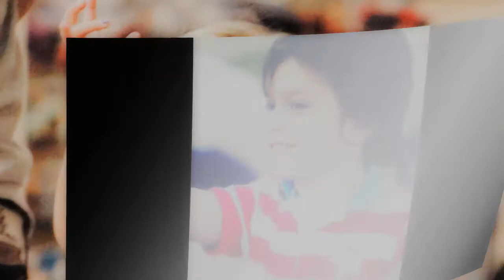K.ROSS ( Bigger)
THIS IS SO BADD !! and i hate the new youtube layout -_- anyways this is for CARA! enjoy :]
Credits to mimi! her pics :D